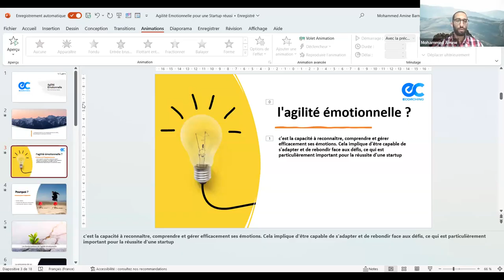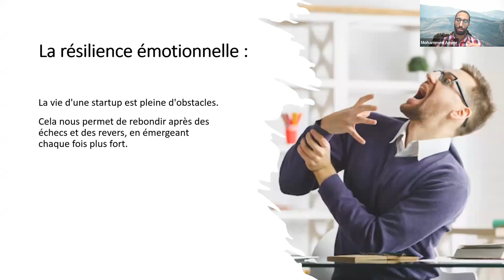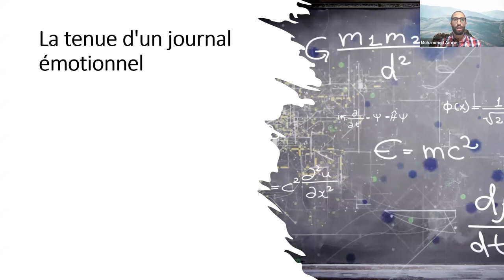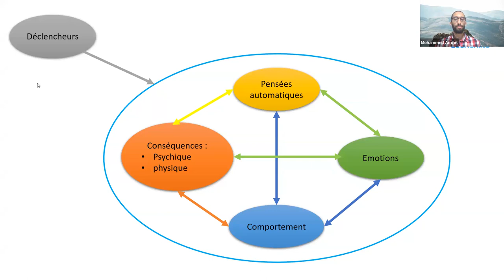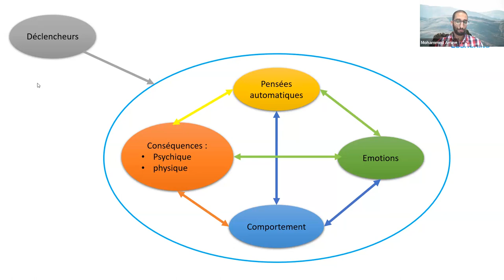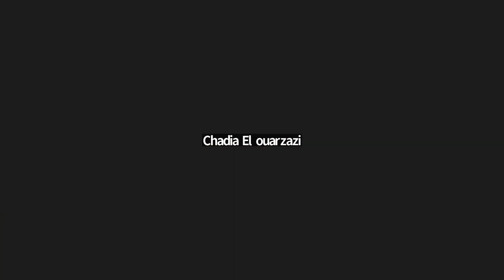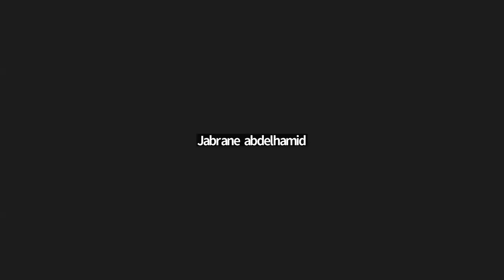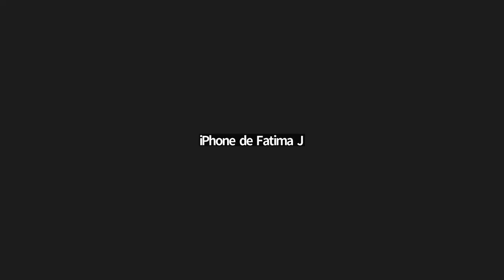Agilité émotionnelle avec Mohammed Amine Barnoussi